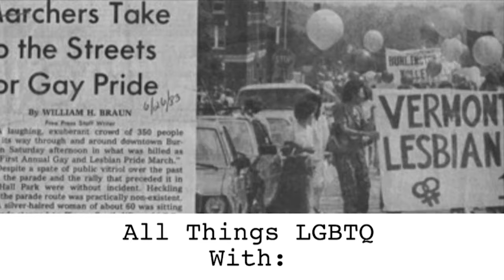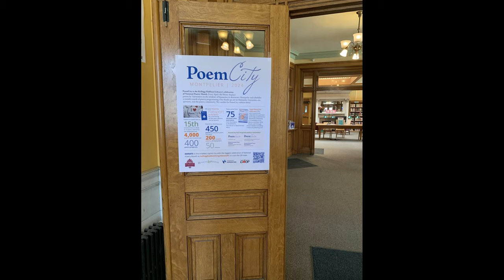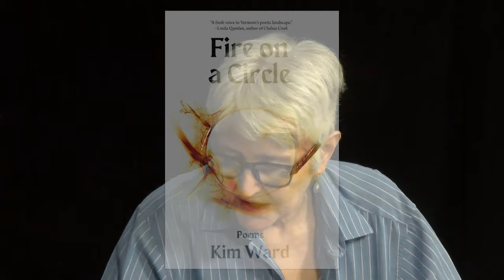All Things LGBTQ: News 4/2/2024